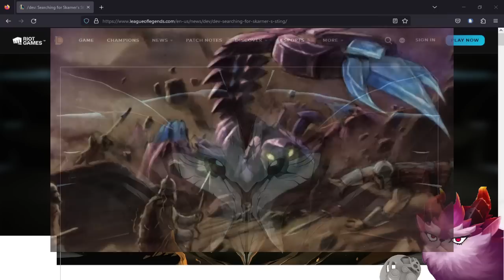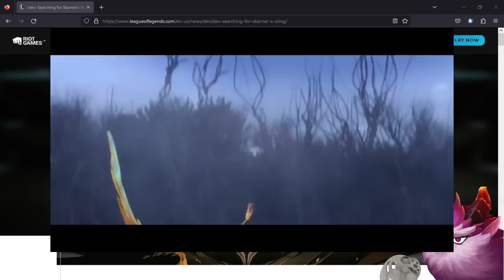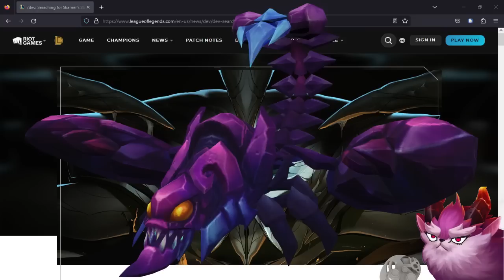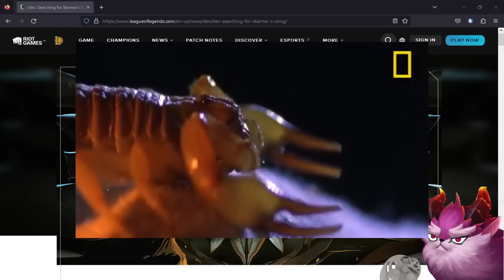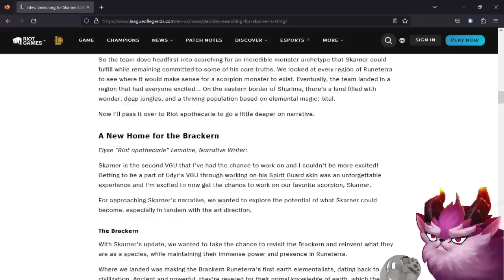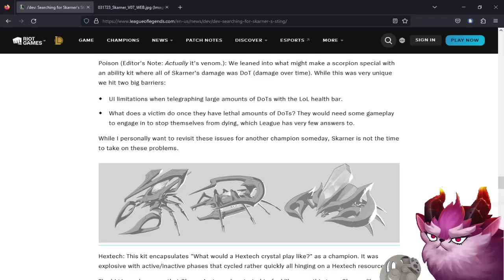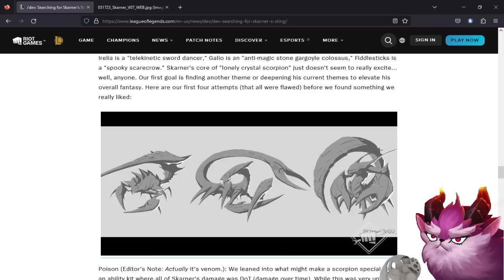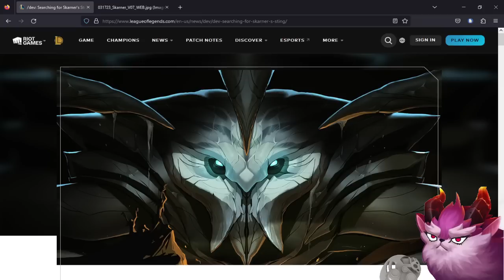EL GLOW UP DEL MILENIO - REWORK DE SKARNER Y ARCANE ES CANON!